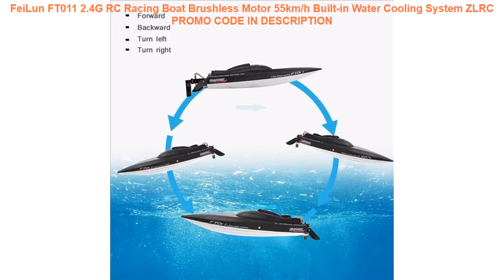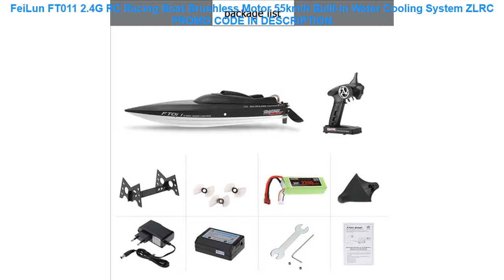Promo FeiLun FT011 2.4G RC Racing Boat Brushless Motor 55km/h Built-in Water Cooling System ZLRC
FeiLun FT011 2.4G RC Racing Boat Brushless Motor 55km/h Built-in Water Cooling System ZLRC